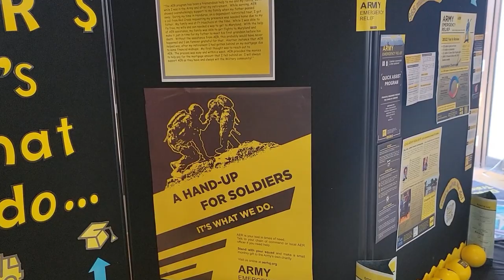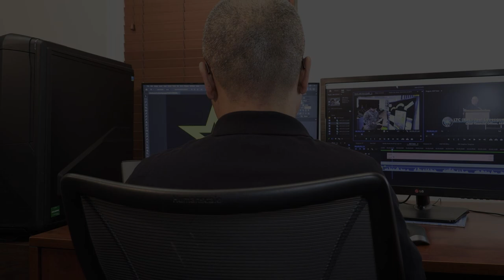Meade Week for Mar. 10. 2023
On this edition:  A report on this week's fire in post housing, the Fort Meade region named one of five "Great American Defense Communities" from across the country, and the Army Emergency Relief annual campaign kicks-off!  These stories and more on Meade Week!